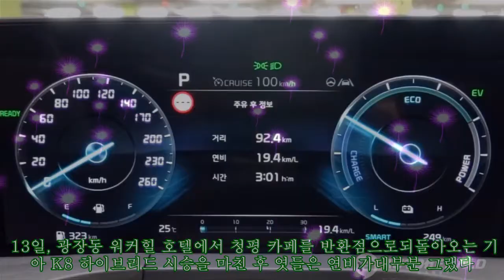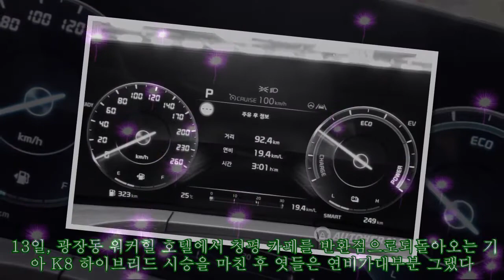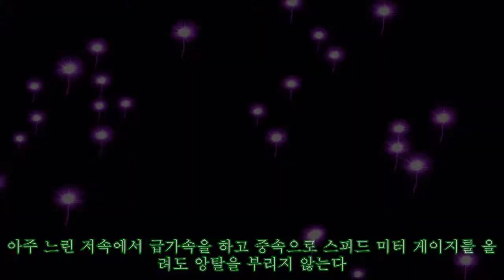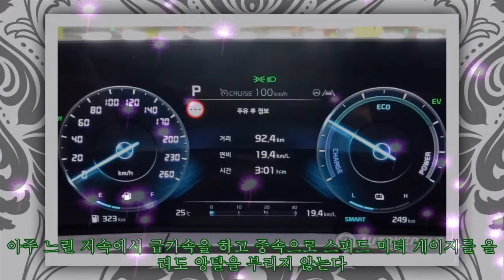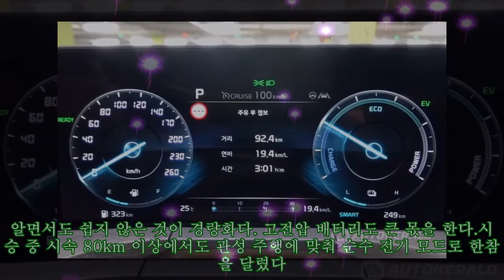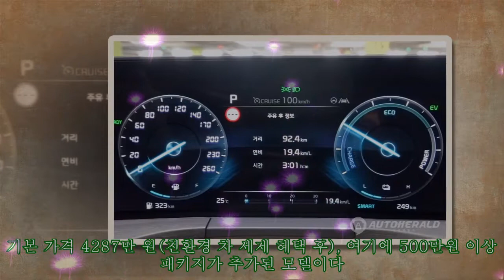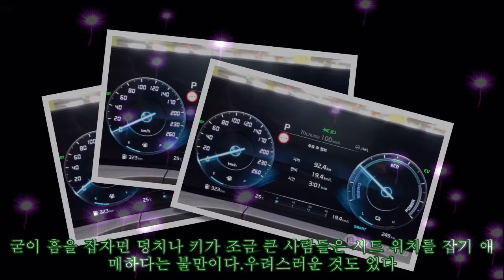[시승기] K8 하이브리드 "모두가 안된다고 했던 파워와 연비 다 잡았다."|카247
,하이브리드,#"모두가,다,하이브리드,안된다고,잡았다."|카247,K8,다,파워와,잡았다."|카247
[시승기] K8 하이브리드 "모두가 안된다고 했던 파워와 연비 다 잡았다."|카247 ►Subscribe for more ►Donation 짧은 거리 시승을 마치고 디지털 클러스터 주행 정보를 확인했다. 거리 92.4km, 연비 19.4kmℓ, 시간은 3시간을 조금